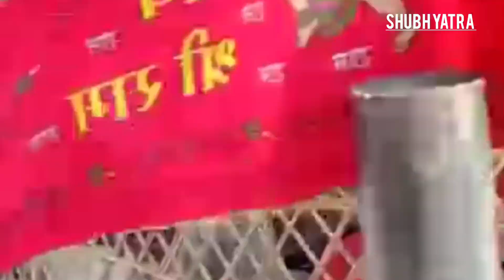Salasar Balaji | Hanumant Mahayagya | Shri Ram Katha | 1008 Kundiye hanuman mahagya Salasar Churu Rj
salasar Balaji mahagya Januar

salasar balaji
ram katha salasar balaji
ram katha rambhadracharya ji
salasar balaji live darshan
salasar maharaj ki katha
salasar mahayagya
#1008 kundiye hanuman mahagya salasar mandir
shubh yatra
Kamal joshi
सालासर बालाजी,रामभद्राचार्य जी महाराज सालासर श्री राम कथा,सालासर बालाजी श्री रामभद्राचार्य जी महाराज की राम कथा एवं हनुमत महायज्ञ,सालासर बालाजी श्री रामभद्राचार्य जी महाराज की राम कथा एवं हनुमत महायज्ञ,रामभद्राचार्य जी महाराज सालासर श्री राम कथा
सालासर बालाजी
salasar balaji
salasar balaji  darshan
salasar mahayagya
1008 kundiye hanuman mahagya salasar mandir
shubhyatra
rajasthan
salsarbalaji
salasar
rambhadracharya
bageshwardhamsarkar
shriramkatha
सालासर
1008 Kundiya Hanumat Mahayagya | rambhadracharya Ji Maharaj 7 day

rambhadracharya ji maharaj,shri ram katha by rambhadracharya ji maharaj,1008 kundiya hanumant vishal mahayagya,1008 kundiya hanuman mahayagya,rambhadracharya,salasar balaji dham mein 1008 kundiya mahayagya,1008 kundiye hanuman mahagya salasar mandir,rambhadracharya ji,salasar 1008 mahayagya,ram katha rambhadracharya ji,salasar balaji aarti live today,shree ram katha by rambhadracharya,rambhadracharya ji dhirendra krishna,jagadguru rambhadracharya